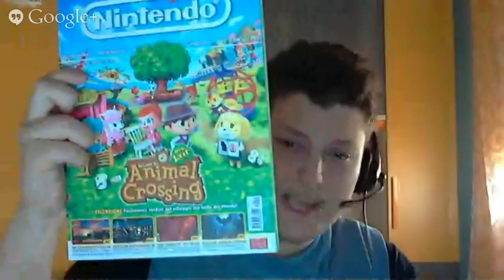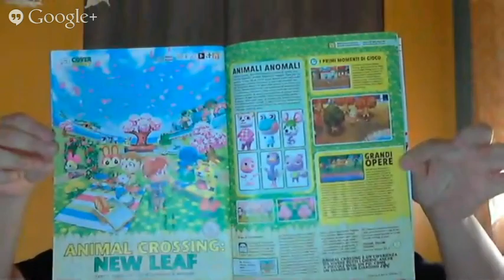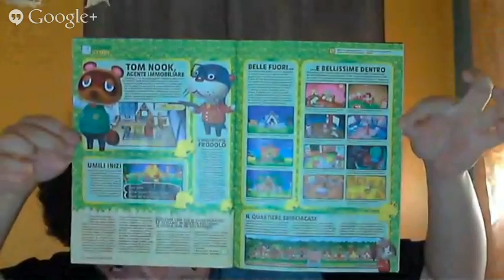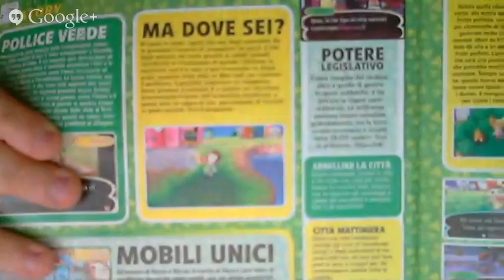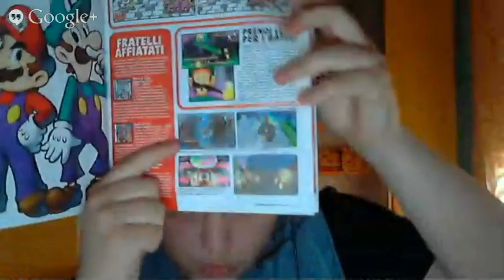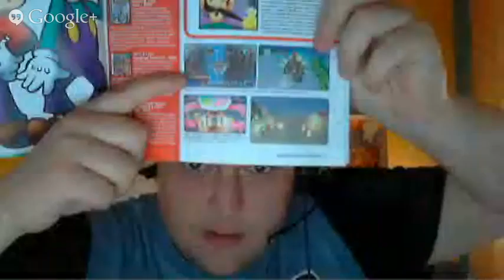Nilux Live Show #8